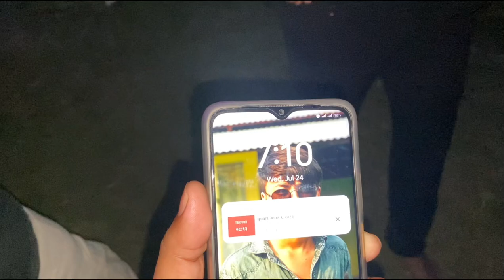धिमाल परम्परा अनुसार गरिएको अन्तिम संस्कार/ Last Rites Performed According To Dhimal Tradition/ 2081